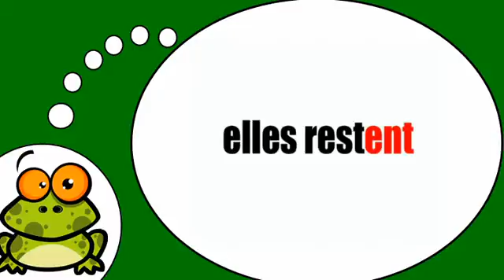Baro luuqada Faransiiska # Rester = Présent